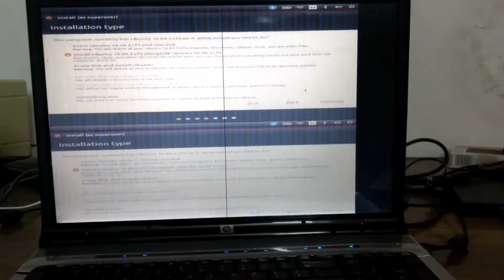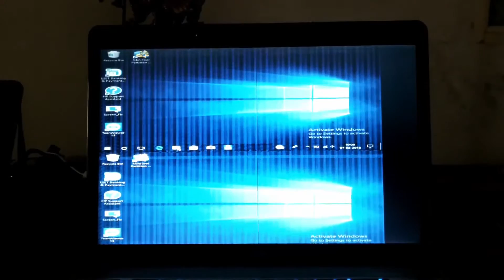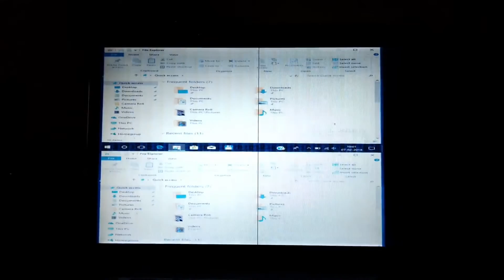HP Pavilion Display problem due to Nvidia Graphic Processor GPU problem